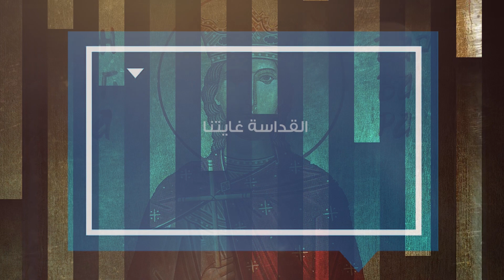أحد جميع القديسن- الأرشمندريت فينيذكتوس كيال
أحد جميع القديس  قدس الأرشمندريت فينيذكتوس كيال